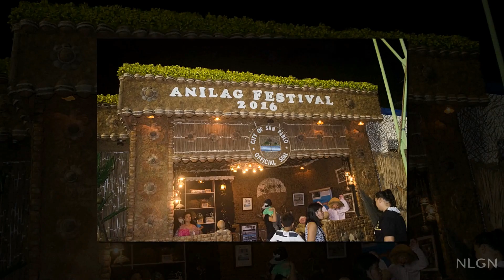Anilag Festival 2016 - Booths, Car Show and Rides | NLGN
Anilag Festival 2016 (Ani ng Laguna)
Booths, Car Show and Rides (pictures and video clips)
Sta. Cruz, Laguna